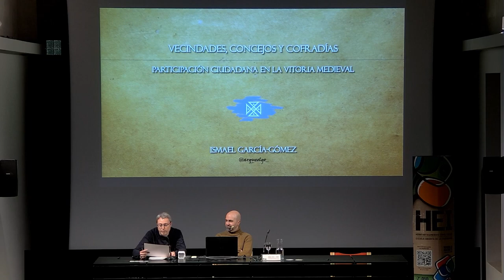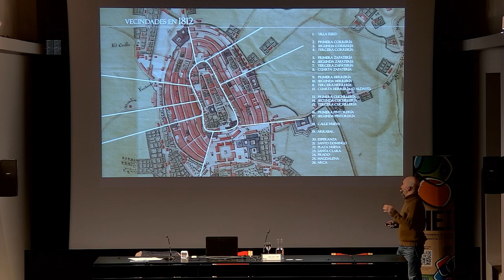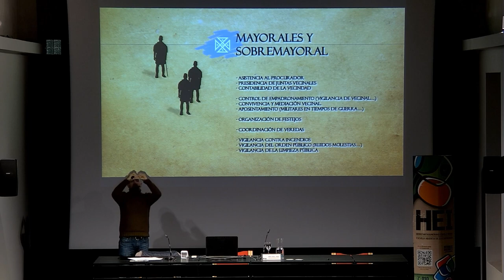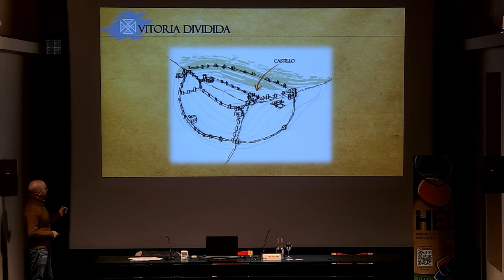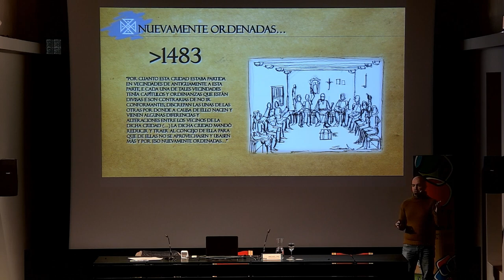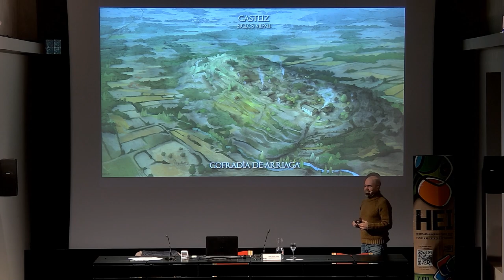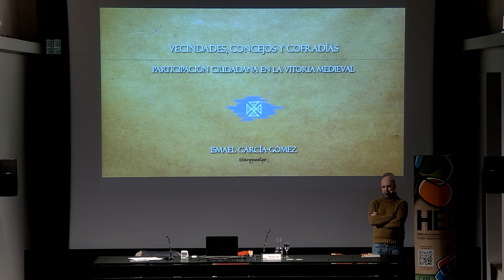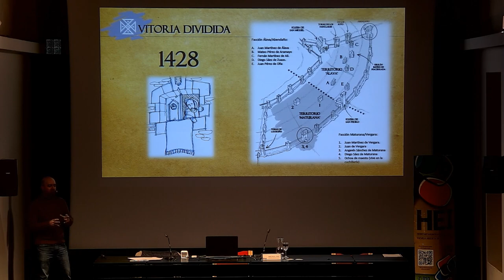La participación ciudadana en la Vitoria medieval. Ismael García-Gómez. (HEI Gasteiz ezagutu) - 2023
Hitzaldia 2023ko azaroaren 29an izan zen, HEI Eskola – Herritarren Eskola Irekiaren programazioaren barruan.

Laburpena: Hitzaldi hau, denboran, Erdi Arora bidaia bat da, non gure hiria gobernatzeko moduan gertatu ziren aldaketak arakatuko ditugun. Erdi Aroan, Gasteizko gobernua ez zegoen erakunde bakar batean argi zentralizatuta, gaur egungo Udalean bezala. Jatorriz, kontzejuan bildutako herritar guztien parte-hartzea funtsezkoa zen erabakiak hartzeko. Hala ere, XIV. mendearen erdialdetik aurrera nobleziak garrantzia hartu zuen, harik eta oligarkia batek 'erregidoreen gobernua' deritzona osatzeko boterea hartu zuen arte, egungo Udalaren aurrekaria.

Ismael García-Gómez arkeologoa da, Erdi Aroko Historian doktorea UPV/EHUn. Bere ibilbide profesionalaren zati handi bat Ondare Eraikiaren Ikerketa Taldearen (UPV/EHU) testuinguruan garatu du, eta horri lotuta jarraitzen du. Hala ere, Enklabe KST enpresaren bazkide sortzaileetako bat ere bada. Enpresa hori ondare arkeologiko-arkitektonikoaren erregistroan, ikerketan eta balioan espezializatuta dago. Hogei urte baino gehiago daramatza Gasteizko Santa Maria Katedralaren Plan Zuzentzailearen lanetan laguntzen. Bere ikerketa-ildoak dira arkitekturaren arkeologia, batetik, eta Arabako zein Gasteizko Erdi Aroko ondarearekin zerikusia duen guztia, bestetik.

La charla se realizó el 29 de noviembre de 2023, dentro de la programación de HEI Eskola – Escuela Abierta de la Ciudadanía.

Psinopsis: Esta charla es un viaje, en el tiempo, al Medioevo, donde rastrearemos los cambios que se produjeron en la forma de gobernar nuestra ciudad. En tiempos medievales, el gobierno de Vitoria no estaba tan claramente centralizado en una sola institución como hoy día es el Ayuntamiento. En origen, la participación de los todos los vecinos reunidos en concejo era clave para tomar decisiones. Sin embargo, a partir de mediados del siglo XIV la nobleza irá cobrando relevancia, hasta que una oligarquía acabe tomando el poder para formar el llamado 'gobierno de los regidores', precedente del actual Ayuntamiento.

Ismael García-Gómez es arqueólogo, doctor en Historia Medieval por la UPV/EHU. Buena parte de su trayectoria profesional la ha desarrollado en el contexto del Grupo de Investigación en Patrimonio Construido (UPV/EHU), al que sigue vinculado. No obstante, es asimismo socio cofundador de Enklabe KST, empresa especializada en el registro, investigación y puesta en valor del patrimonio arqueológico-arquitectónico. Lleva más de veinte años colaborando en los trabajos del Plan Director de la Catedral de Santa María de Vitoria-Gasteiz. Sus líneas de investigación se reparten entre la Arqueología de la Arquitectura y todo lo relacionado con el patrimonio medieval de Álava y la ciudad de Vitoria-Gasteiz.